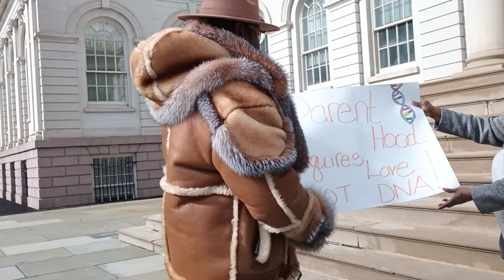The Stop Trafficking our Children Press Conference city hall steps NYC 3/8/23 hosted